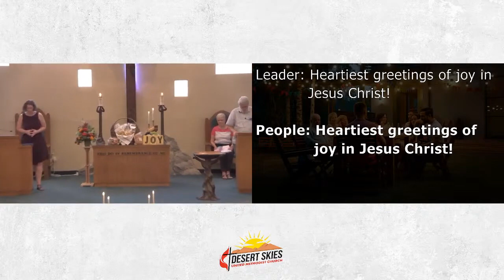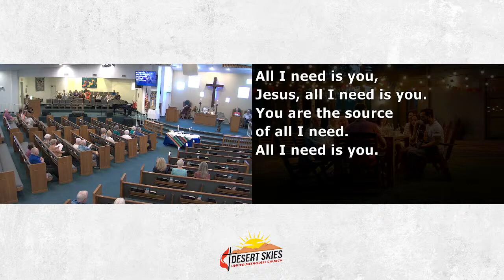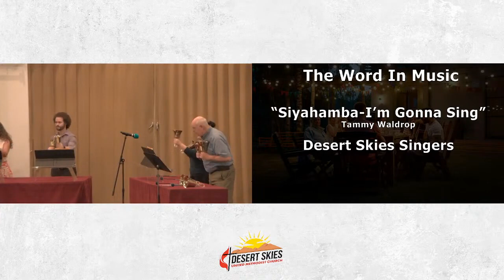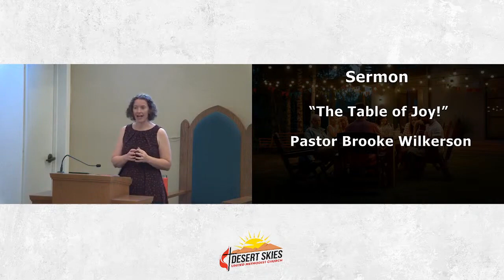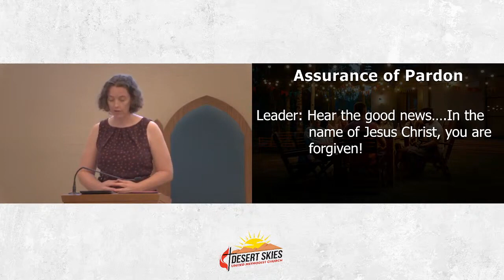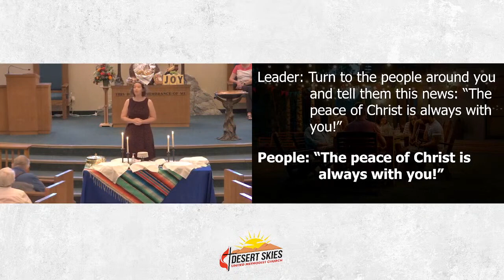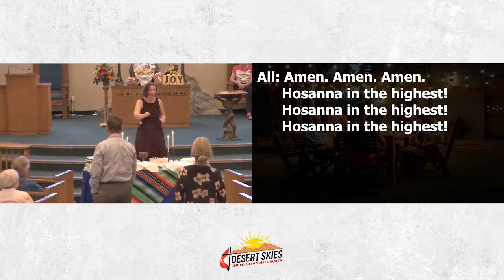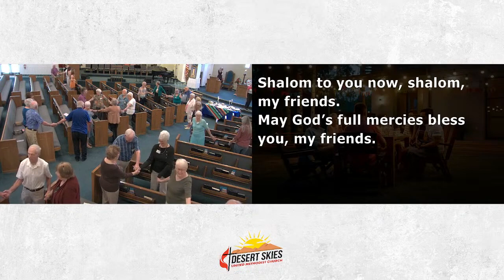October 1 The Table of Joy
Philippians 2: 1-13 If you’ve gotten anything at all out of following Christ, if
his love has made any difference in your life, if being in a community of the
Spirit means anything to you, if you have a heart, if you care — then do me
a favor: Agree with each other, love each other, be deep-spirited friends.

Matthew 21: 23-32 Jesus said [to the high priests of the temple], “Yes, and
I tell you that [crooks and outcasts] are going to precede you into God’s
kingdom. John came to you showing you the right road. You turned up your
noses at him, but the [crooks and outcasts] believed him. Even when you
saw their changed lives, you didn’t care enough to change and believe
him.”

We celebrate our common communion table with people all over the world.
Through Jesus, we are brought together and no matter how we got there,
believing in the host of this Table makes our joy complete! Let us share our
stories, our compassion, our sympathy as part of one human family that
shares the love of Christ in the breaking of the bread!